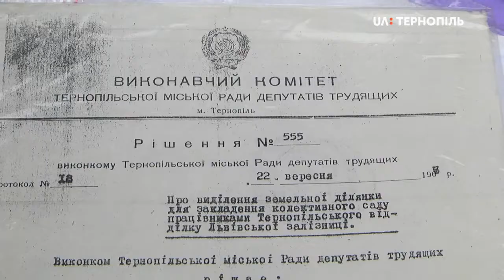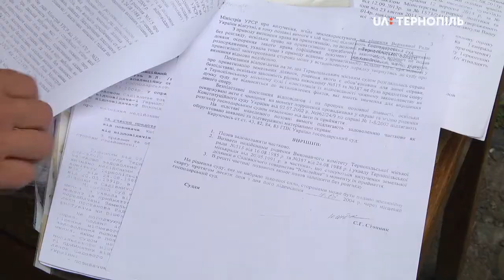230 дачних ділянок у Тернополі люди мають звільнити